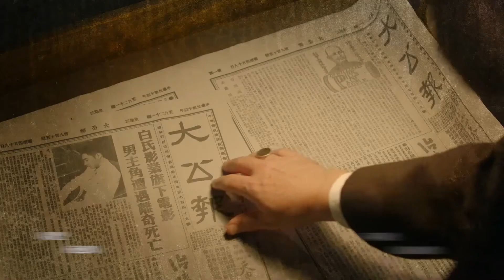民国奇探 片尾曲《醒》“我把上膛的暗锁 对称放在胸口 字面谜题在颤抖 试想那么谁是凶手”My roommate is a detective#张云龙